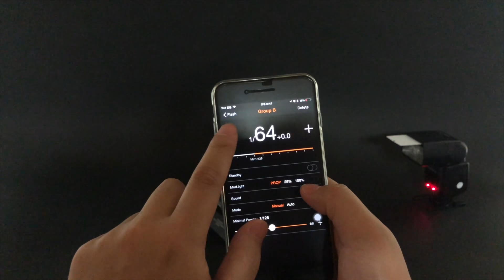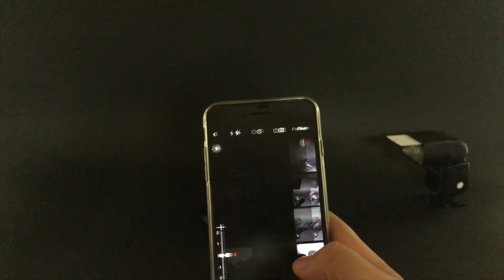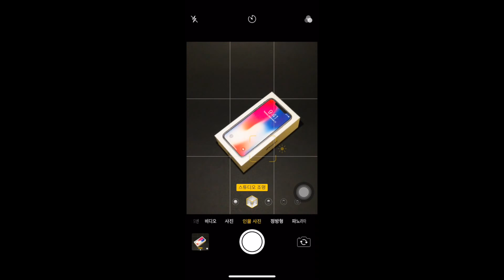유쾌한생각 PHOISM A1 스마트폰 외장플래쉬(godox a1 phone flash) 써보셨나요?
유쾌한생각에서 출시한  PHOISM A1 스마트폰 플래쉬(godox a1 phone flash) 리뷰 사용기입니다.

DSLR이 아닌 스마트폰도 외장플래쉬가 있다?
바로 유쾌한생각에서 출시한 고독스 A1 제품입니다.

◈ 리뷰닉 유튜브 주요 영상

ㅇ 애플관련정보

ㅇ유튜버정보

◈ 리뷰닉 reviewnik